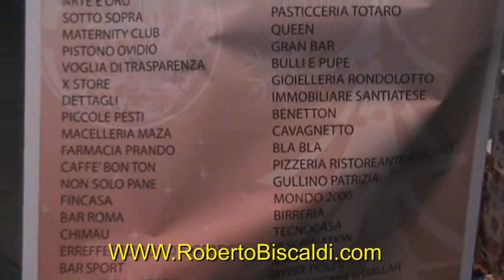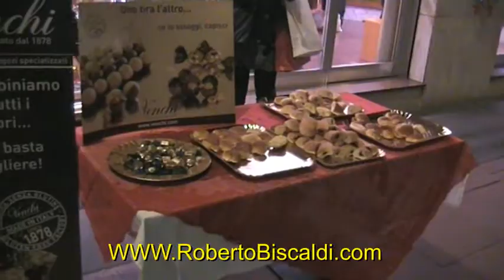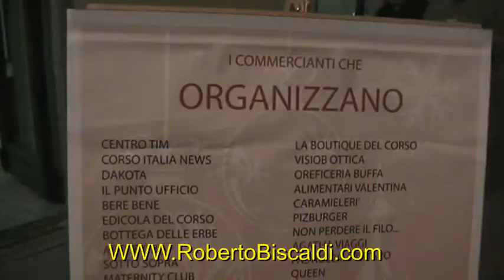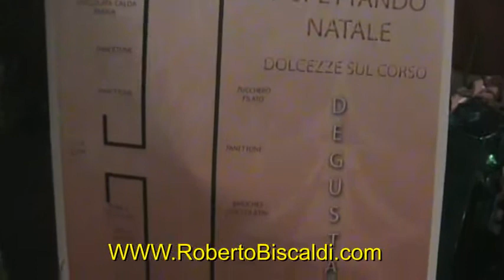MANIFESTAZIONE ORGANIZZATA DAI COMMERCIANTI DI SANTHIA'.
MUSICA E ASSAGGI. Manifestazione che si e' tenuta, sabato sabato 17 Dicembre, organizzata dai negozianti di Via Roma e Piazza Roma, Piazza Aldo Moro e Piazza Vittorio Veneto, e da Ricambi 90 di Gramaglia, che hanno offerto, dolci ed assaggi, a tutti i partecipanti.